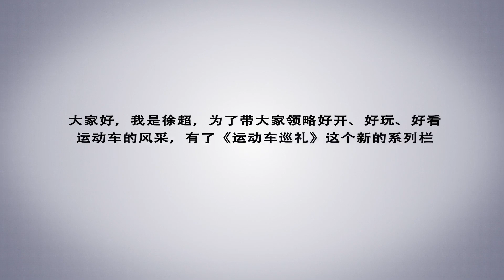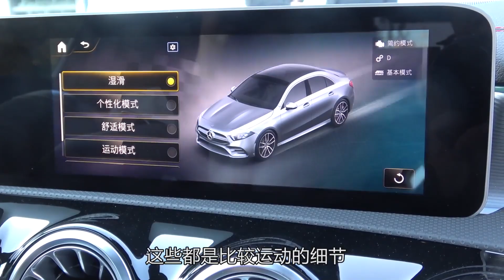实拍车：动力响应积极 加长更符合家用 你能买到最便宜的AMG